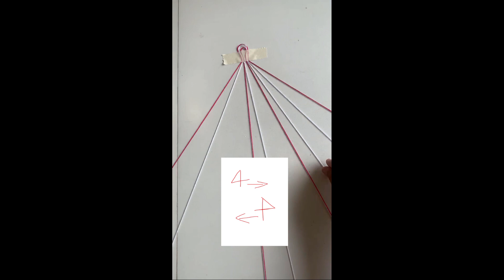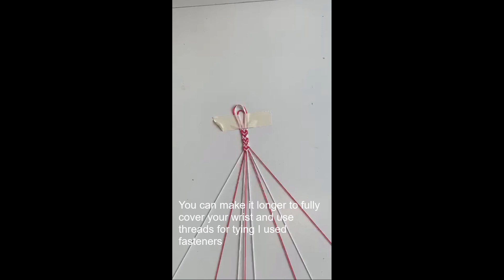DIY Heart Bracelet | Macrame Bracelet | Friendship Day Gift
Hi Guys,